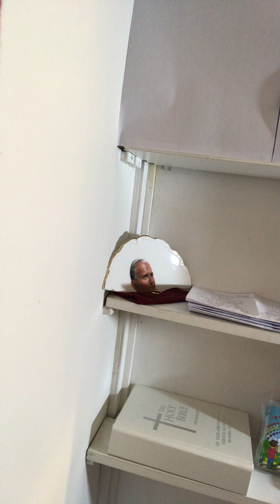Holy Catholic Church Banal na Simbahang Katoliko by Nerissa Riley